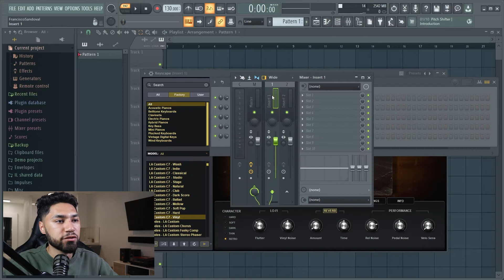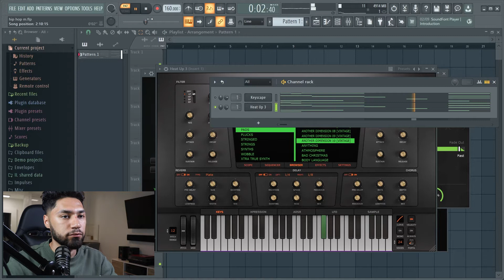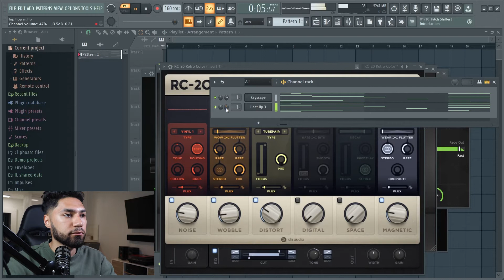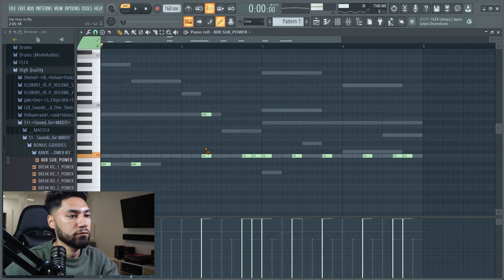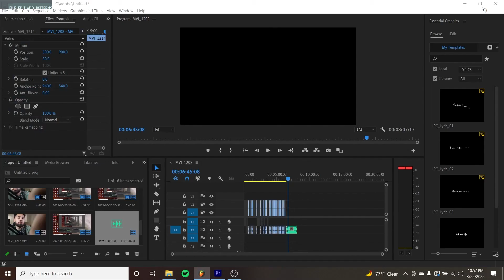How To Make A Beginners Hip Hop Beat - FL STUDIO TUTORIAL